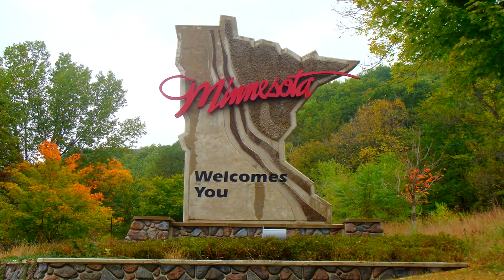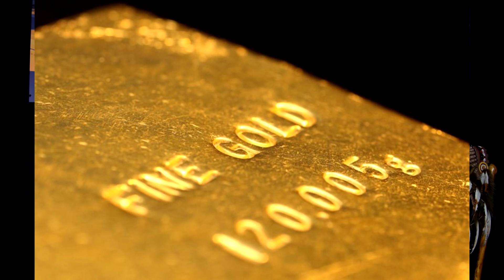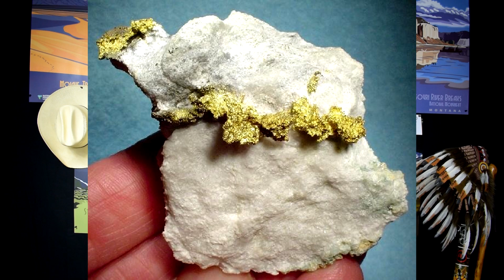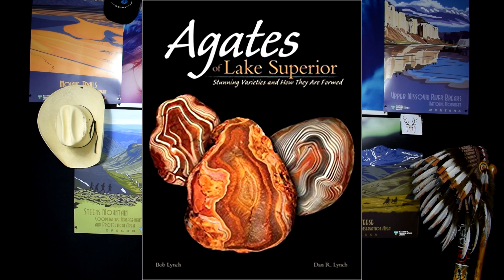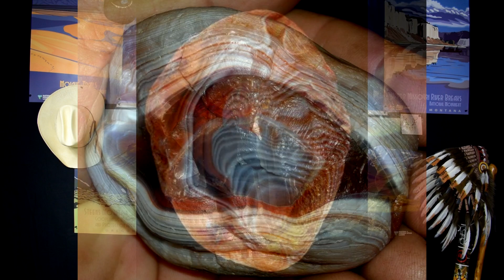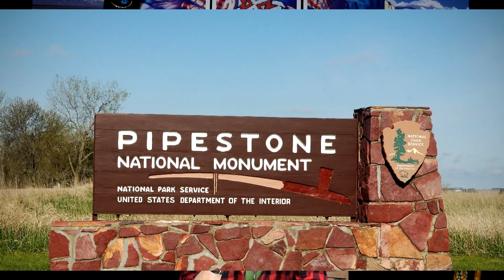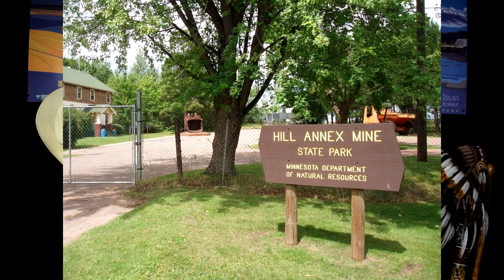Where To FIND GOLD and RARE GEMS in MINNESOTA!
This is the third video in a series explaining where to find gold and other rare minerals in all 50 states. This video is about the beautiful state of Minnesota! Our goal is to help people living in or visiting Minnesota to go out, explore, and prospect. This video is the subject of the metals, minerals, and fossils there are to find in the state.
The fore mentioned minerals in this video consist of Gold, Nickel, Copper, and Platinum group metals, Lake Superior Agate, Fortification Agate, Water Level Agate, Eye Agate, Peeled Agate, Seemed Agate, Water Washed Agate, Pipestone, Thomsonite, Binghamite (only native to Minnesota), and many types of Fossils which include Oysters, Snails, Sharks Teeth, Clams, Algae, and more.
The areas in which these minerals can be found in are the Zumbro River, Oronoco, Lake Vermillion, Trout Lake, Soudan, Ely, Rainy Lake, International Falls, Cook, Cook County, Babbitt, Historic Vermillion Iron Range, Embarrass, Lake Superior, Moose Lake, Pipestone, Cuyuna Iron Range, Crosby, and Crow Wing County.

LINKS TO BOOK AND PAY-TO-DIG SITE
Agates of Lake Superior: Stunning Varieties and How They Are Formed

It takes us hours a week to document our journey on our YouTube channel.

HELP SUPPORT TAKING ON THE MAMMOTH, With Cool Gear, Purchase amazing crystals,

18-55mm lens f/3.5-5.6G
Rode Video GO Lightweight Microphone
Pro-master 7100 Tripod
Compact Tripod
HornetTek 2TB SuperSpeed External Hard Drive
PNY Elite-X 32GB microSDHC Micro SD Card
PNY Elite-X 64GB microSDXC Micro SD Card
Alienware Laptop NVIDIA
Lenovo All-in-One Touchscreen Desktop

ALPS OutdoorZ Commander + Pack Bag
The Backside by Black Pine Xterno II Backpack
CUSCUS Army 3 Day Assault Backpack
Garmin GPSMAP 64st, TOPO U.S., GPS, GLONASS
Garmin 64st CASE COVER
Goal Zero Nomad 7 Solar Panel
EasyAcc 20000mAh Portable Charger Power Bank
4 Piece Set of Aerosol Air Horns (LOUD NOISE MAKER)

CREDITS:
Nicolai Heidlas – 2017